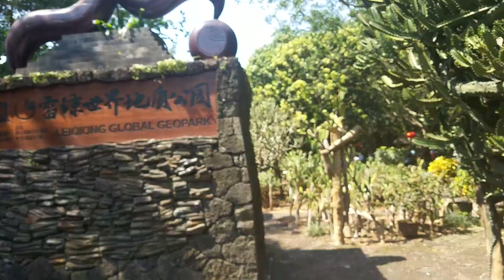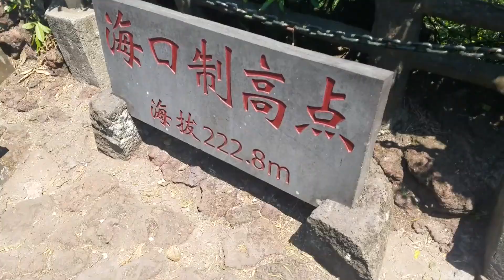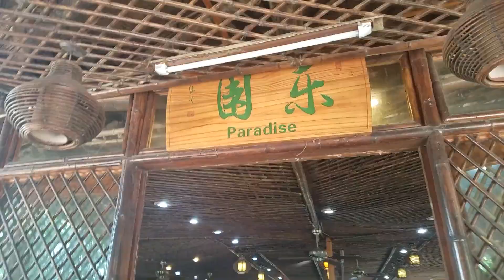Day 63: Visiting Hainan's Dongzhai Mangroves, Haikou Volcano Park, and Eating Sand Worm Soup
This was one of the most packed days I've ever had while living in Haikou, but I was able to see so many things. And I ate some sandworm soup, so yeah - that happened.

I’m learning Chinese in Haikou at the Hainan Premier Language School and these videos will give you an idea of what it’s like for a beginner trying to learn Mandarin. If you have any questions, let me know!